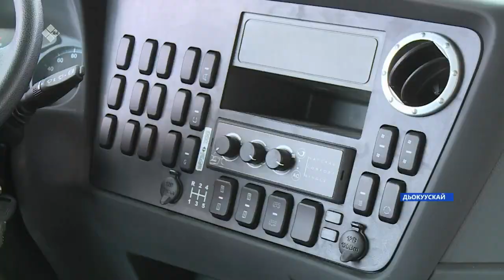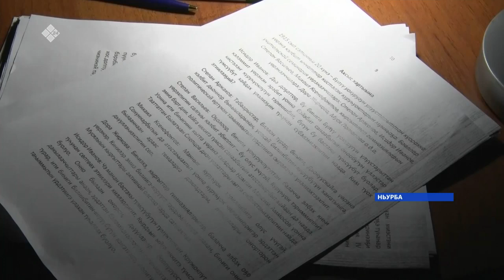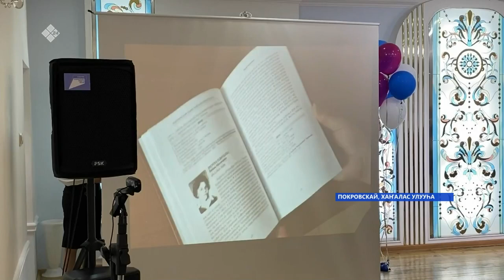«Саха сирэ» информационнай биэрии. Муус устар 25 күнэ 18:00ч